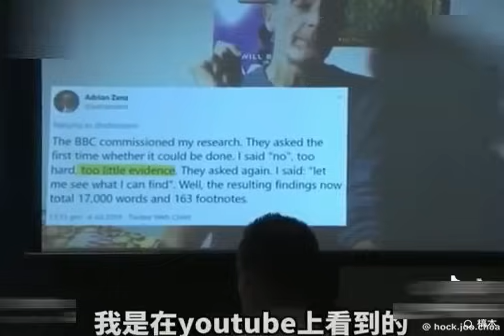BBC 反擊 中國外交部 ?